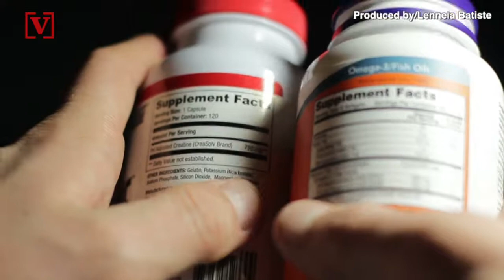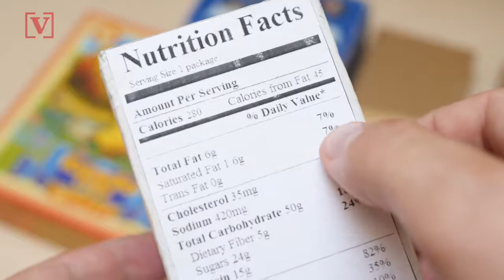Should You Still Take Vitamins After The Expiration Date?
Will you get sick if you take an expired vitamin? Veuer's Lenneia Batiste has what experts say.